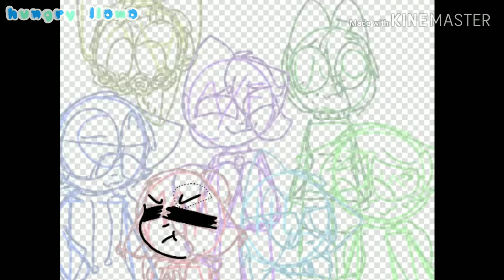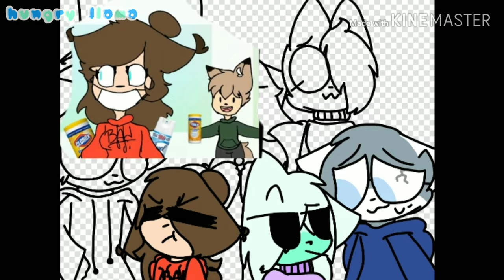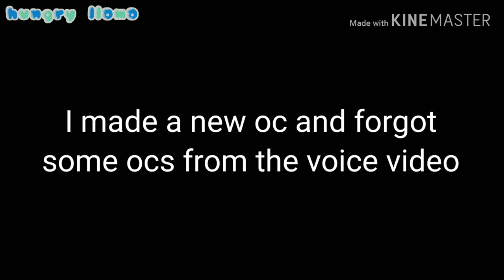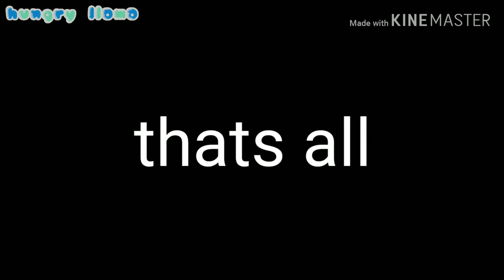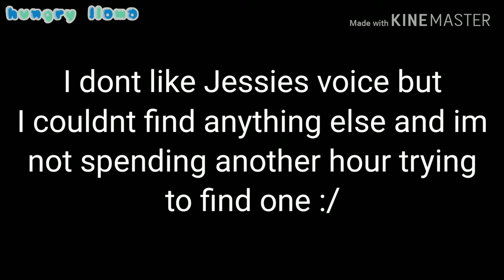Friend group (speedpaint + voice claims) //gift for a bunch of people//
*curls up and dies* if you dont consider yourself  as my friend then that's fine q-q and if you do and your not in this I'm sorry :''')

Chris and Cricket dont have yt channels sadly

(2:42) As for the voice claims, I like some of them and bc me and Wade broke up. sadly. I got to keep the kids like I keep Jackie and Sammie. But I dont think Jessie's voice fits very well but I tried.

(3:31) Cricket

(3:45) Jupiter

(3:58) Evelyn

(4:17) Even- this song is lit ngl

(4:43) Jessie

(5:08) Mathew